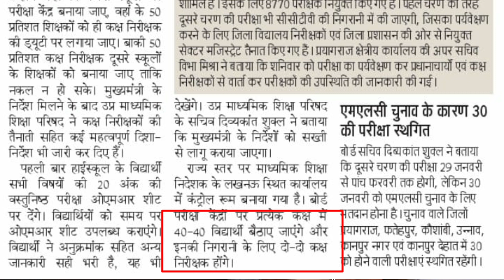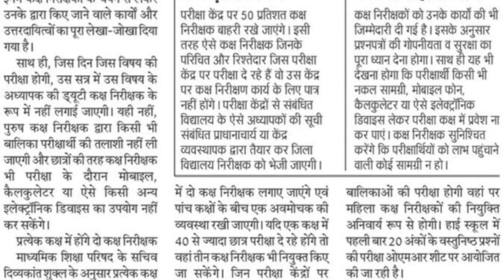शिक्षक, शिक्षामित्र और अनुदेशकों को upboardexam में ध्यान रखना होगा इन बातों का। एक अच्छी खबर भी।